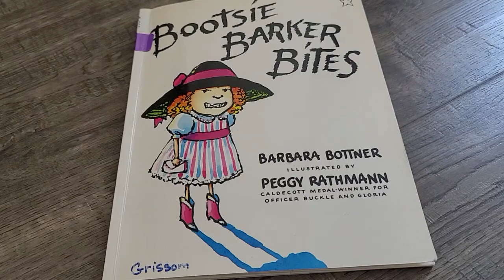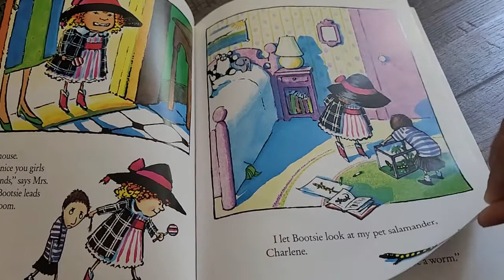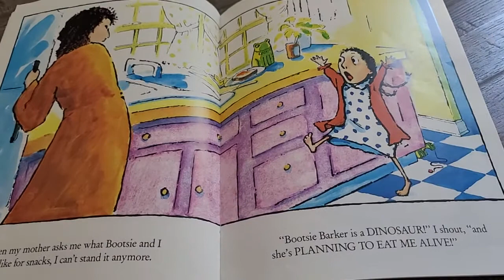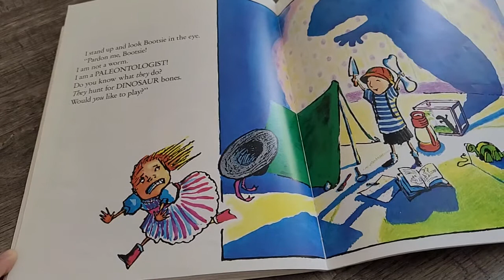Bootsie Barker Bites Read Aloud for Kids Barbara Bottner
Seeing bully Bootsie Barker get her comuppance is guaranteed to make young readers smile. It's the worst when Bootsie Barker comes to my house. Bootsie's the one who pulls my hair and tears my books. She hates Charlene, my pet salamander. She says that I'm a turtle and she's a turtle-eating dinosaur. Uh-oh, I think I hear a car pulling up. That's her now! Eeek!

Amazon book